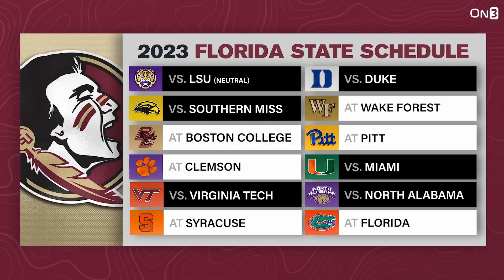CFB’s “Statement Year” Teams | FSU record prediction | Texas Tech Head Coach Joey McGuire joins!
Today on The Hard Count, which teams in college football are set-up to make a STATEMENT in 2023? J.D. gives you his teams to watch for. Who holds the keys to the College Football Playoff race? J.D. breaks down his thoughts on what needs to click for teams like Clemson, LSU, and several others to make that final four. Finally, J.D. gives his win-loss prediction for Florida State and Texas Tech Head Coach Joey McGuire joins the show! Let's have a DAY!